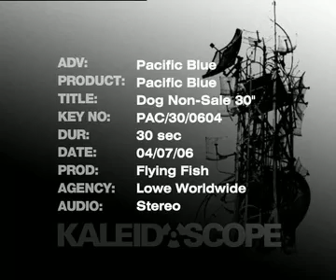Pacific Blue, travel happy.mov